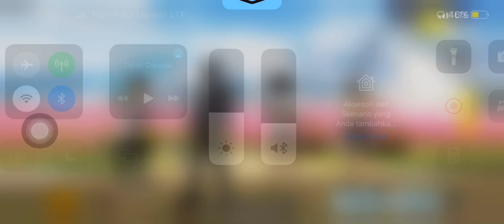KETEMU RENDOM SUPER NGENDOK | PUBG MOBILE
PUBG MOBILE
LIVIK